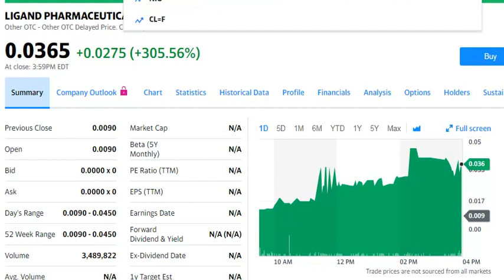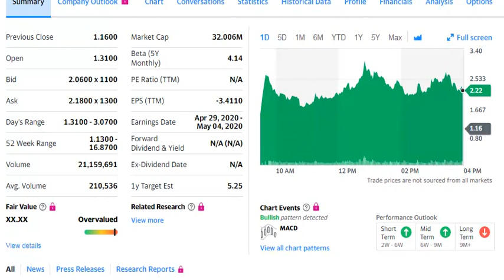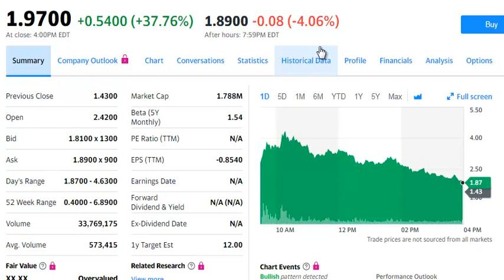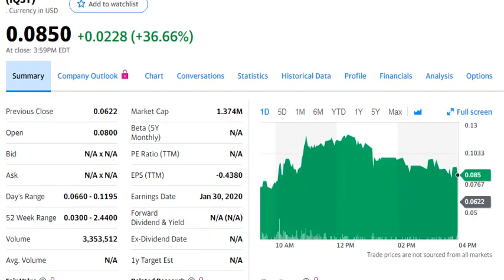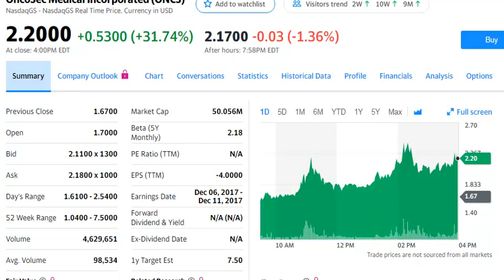Hot Penny Stocks for 2020 | 04-02-2020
These were the top moving penny stocks for April 2, 2020

LIGAND PHARMACEUTICAL INC (LGNDZ)
ION Geophysical Corporation (IO)
Cellect Biotechnology Ltd. (APOP)
iQSTEL Inc. (IQST)
OncoSec Medical Incorporated (ONCS)